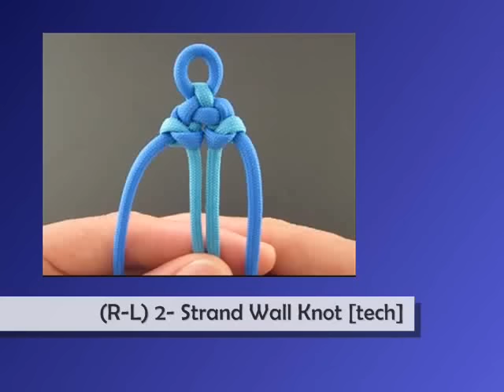How to Make a Fossa River Bar, Paracord Bracelet by TIAT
The Fossa River Bar is an Iceland inspired bar that holds a lot of cord, a total of 16 feet (in 6 and 10 foot sections)  in the (example) bracket shown. A little over an inch wide, the bracelet of the bar also feels comfortable and firm around the wrist. The bar’s thickness and width also makes it an excellent sling or strap for a bag.

Genre: Paracord Bracelet
By: Tying It All Together
Design: JD Lenzen